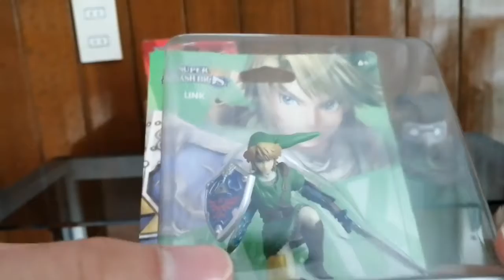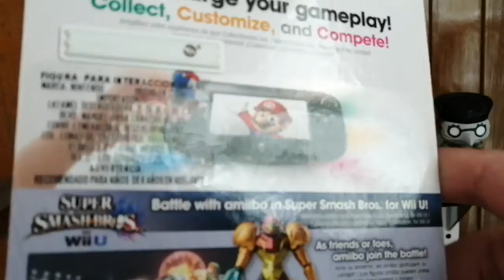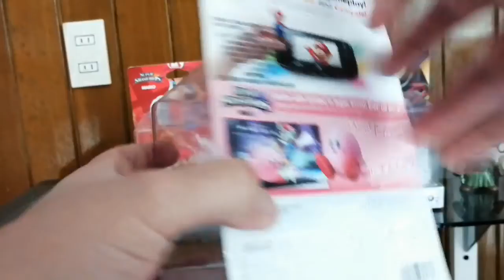Friki Items 007 Coleccion de amiibos 1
Ya tengo Instagram, puedes seguirme como "El canal del dr" en el siguiente link, donde subo una foto diaria de mi colección de videojuegos: